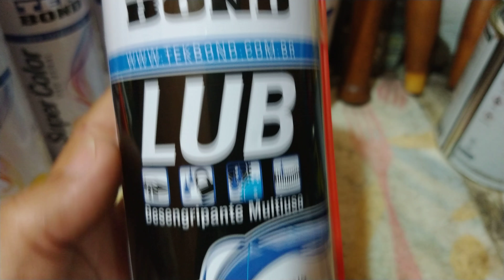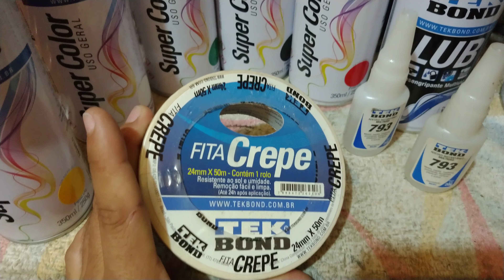TEK BOND - MELHOR MARCA DE TINTAS SPRAY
Melhor marca de tintas spray, cianocrilato, desengripante, fita crepe e outras coisas mais. Recomendo demais. Uso quase tudo sempre.